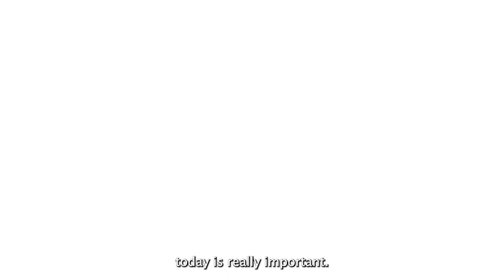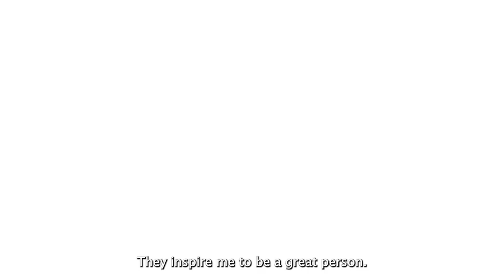Beacon Features: Clayton McLaren on the importance of celebrating Black History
UMass Boston sophomore guard on the men's basketball team Clayton McLaren takes time to discuss the importance of recognizing and honoring the importance of Black History Month.